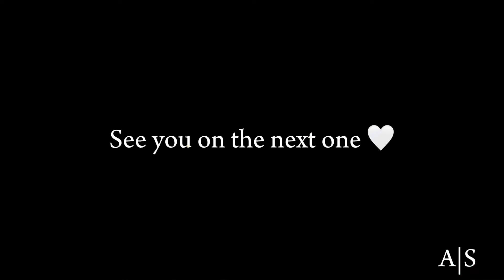TRAVEL VLOG : We spent a night in the woods| Bush Escape/City Break Staycation in Harties with Hubby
*Open Me*

Hey guys,

I hope you enjoyed this weeks vlog, my birthday staycation vlog. We stayed in this luxurious lodge just for one night at a reasonable/affordable price of R2200 (prices may differ ), we booked on their website and we had so much fun . It was our first time trying out something in the woods and we were so excited and we are definitely going to go back again. Our favourite part of our 1 night stay was the hot tub and we enjoyed the view especially in the morning.

The name of the place is called Rocky Road Mountain Lodge

Connect W/M